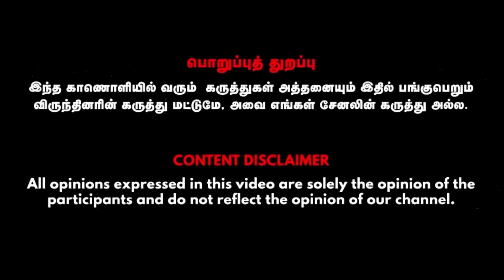அல்சர் / வயிற்றுப் புண்ணை ஆற்றும் அருமருந்து இது ! |Home remedies for Ulcers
Dr.R.Nithya BSMS.,MDsiddha.,PhD.,

Credits:
Guest- Dr.R.Nithya BSMS.,MDsiddha.,PhD.,, Visual Editor - Mohan, CameraMan - Boobala Prbanjan, SME - Indu.